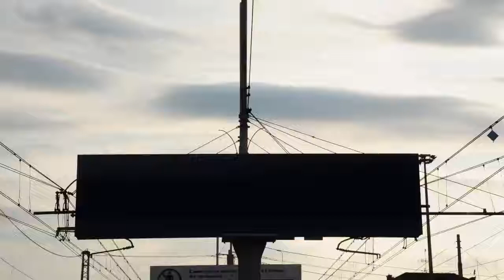TERMINI TV Interview Roma - July 2016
My dream is to complete the Explorers Grand Slam by climbing the Seven Summits (the highest mountain on each continent) and reaching the 2 poles.